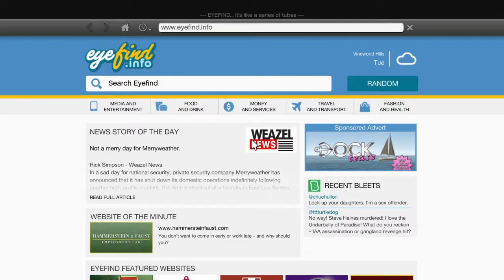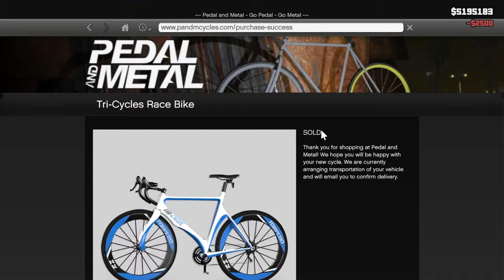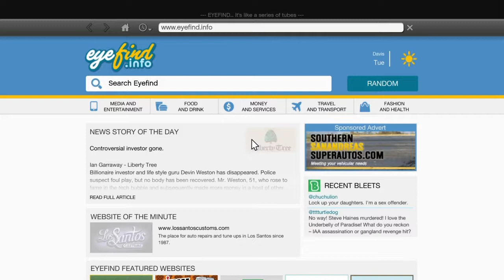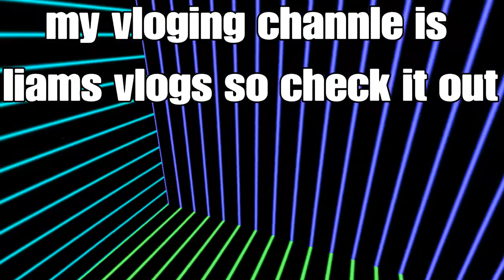gta v biking